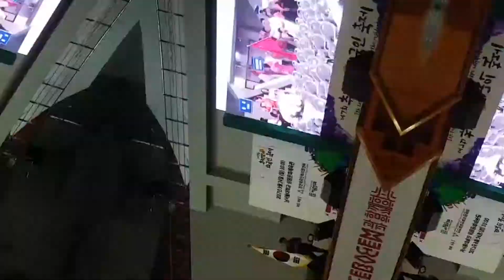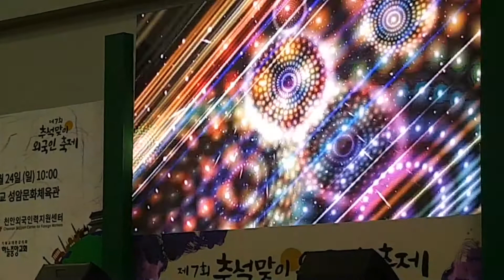VLOG#2 Opening P A R A D E P E S T A orang asing || Menyambut C H U S O K 2017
" berbagai negara ikut memeriahkan acara yg di gelar tanggal 24 agustus di cheonan. acaranya sangat meriah dengan performa kombinasi trend kombinasi masing2 negara. dengan mengusung busana adat istiadat di masing-masing negara "